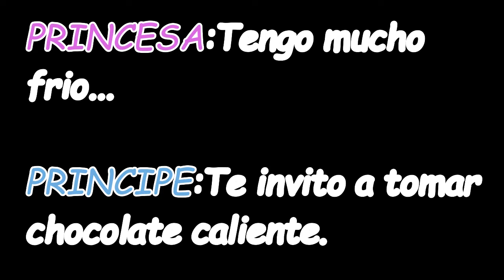LENGUAJE (2º 4º 5º) IVON PAOLA " GUION TEATRAL"